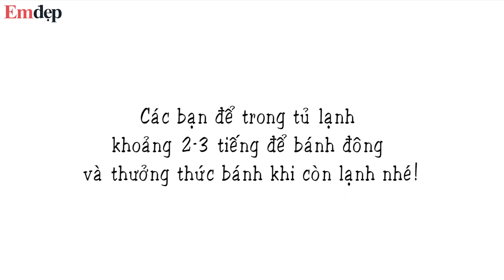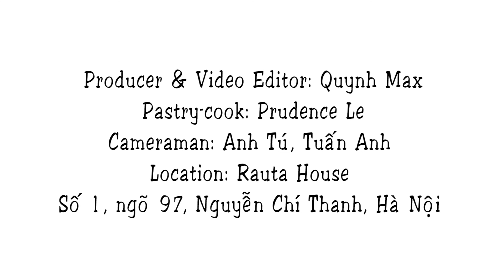Tiramisu Xoài - Món tráng miệng ngon nhất ngày hè. Bạn đã thử chưa?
Món tráng miệng,
Món tráng miệng ngon,
Món tráng miệng ngon nhất ngày hè,
Món nào ngon nhất ngày hè, món tráng miệng ngon,
Mon trang mieng, Mon trang mieng cho ngay he, bạn đã ăn chưa,
Món tráng miệng ngon nhất bạn đã ăn chưa,
 Tiramisu Xoài là món tráng miệng nổi tiếng của nước Ý. Vị thơm của xoài, lạnh mát của kem tươi sẽ giúp bạn giải nhiệt và khiến bạn mê mẩn trong những ngày hè oi ả này đấy! Thử làm Tiramisu Xoài theo công thức của Tạp chí Em Đẹp nhé:

Còn rất nhiều món bánh ngon được giới thiệu trên Tạp chí Em đẹp, biết đâu bạn hứng thú:
Em đẹp - Online magazine dành cho những người phụ nữ hiện đại!
Xem nhiều hơn tại đây nhé: =))

Là kênh chuyên về sức khỏe, làm đẹp, giảm cân, thời trang và các mẹo vặt hay, hữu ích. Chúng tôi mang đến cho các bạn, đặc biệt là các chị em phụ nữ, những thông tin bổ ích, bí quyết làm đẹp, thời trang, chăm sóc sức khỏe gia đình...